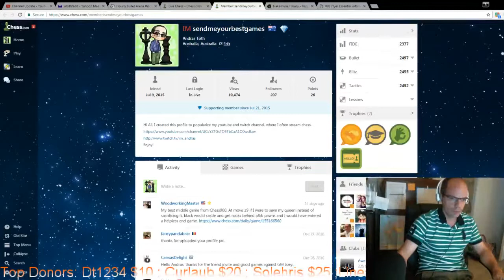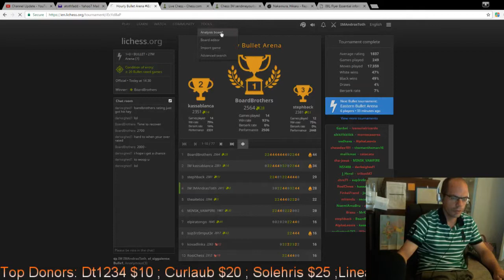GM Leon Hoyos vs IM Andras match on chess.com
A  6 games  match with a Mexican gm. Includes a fair bit of trashtalking,which, considering the final result was probably a bit cocky. :) Analysis is provided in the end about the most played variation of the match.